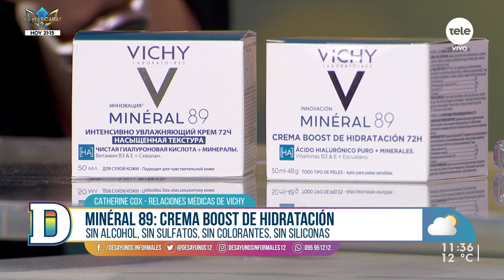La importación de la hidratación en la piel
Lucía Brocal habló con Catherine Cox de Relaciones Médicas de Vichy, y con la médica dermatóloga, Antonella Rossi, sobre los cuidados de la piel en invierno y los elementos que afectan la hidratación de nuestra piel.